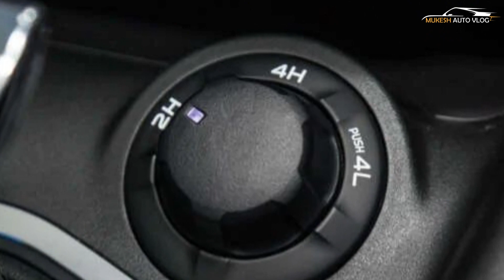2023 Peugeot Landtrek Launched In Malaysia - Price @ RM120,072 - First Look - Full Interior Exterior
OFFCIAL WEBSITE AND PRODUCT DETAILS AND BOOKING :

Bermaz Auto has launched the Peugeot Landtrek for the Malaysian market today, following its preview in January this year, and the model arrives in a single 1.9D Allure variant priced from RM120,072 on-the-road without insurance. Sharing its base with the Changan Kaicene F70, the double-cab layout Peugeot Landtrek in Malaysia is powered by a 1.9 litre inline-four turbodiesel engine that outputs 150 hp (152 PS) at 4,000 rpm and 350 Nm of torque from 1,800 rpm to 2,800 rpm. Outputs are sent to a six-speed automatic gearbox, driving all four wheels. The driveline offers the selection of 2WD high-range, 4WD high-range and 4WD low-range by electronic control that is operated by a rotary dial; the rear axle incorporates a mechanically locking rear differential. Off-roading capabilities of the Landtrek include a wading depth of 600 mm, approach, breakover and departure angles of 29 degrees, 25 degrees and 27 degrees respectively, a side-slope angle of 42 degrees and ground clearance of 235 mm. Brakes are ventilated discs in front and drums at the rear, while suspension features a double-wishbone setup in front and leaf springs at the rear. Rolling stock is a set of 18-inch alloy wheels shod in 265/60 tyres, and the spare wheel is a full size unit on an alloy wheel. Headlamps are LED units with automatic functionality along with LED daytime running lights, while the front foglamps, tail lamps and rear fog lamps are bulb-type units. Rain-sensing windscreen wipers are standard as are power-adjusting and folding exterior mirrors with indicators, keyless entry, roof rails and side steps. The exterior door handles are finished in chrome, while in terms of parking sensors, there are two units in front and four at the back. Inside, upholstery for the Landtrek comes in a sole option of leatherette, with both front seats getting six-way power adjustment with two-way lumbar support adjustment while the rear seat have a 60:40 split-folding layout. The multifunction steering wheel is trimmed in leather and the steering column is adjustable for tilt and telescoping reach. The instrument cluster incorporates a 4.2-inch colour display, while a 10-inch touchscreen infotainment head unit supports voice commands, along with smartphone connectivity for Apple CarPlay and Android Auto. Along with FM and AM radio, the head unit supports Bluetooth for telephone and audio playback, while further devices are accommodated by three USB ports. A reverse camera feed is displayed here too, including distance and width guide lines. Safety kit on the sole Landtrek variant at launch includes a lane departure warning system, as well as hill descent control and hill start assist; the base electronic stability programme suite of systems include ABS, EBD with brake assist, stability control and anti-skit regulation. For passive safety, there are drive and front passenger airbags, front side airbags as well as front and rear curtain airbags. Both first and second row occupants get seat belt reminders for the three-point seatbelts, and the front row gets pre-tensioning, load-limiting belts with height-adjustable anchor points. The Landtrek also comes with Isofix anchor points and top tether positions for child restraint systems. Priced from RM120,072 on-the-road without insurance, the Peugeot Landtrek 1.9D Allure comes with a five-year, 100,000 km manufacturer warranty, and is available in exterior colours including Ceramic White, Silver Grey, Magnetic Blue, Red Rubi, Rockstone Grey, and the Landtrek-exclusive Olea Green.